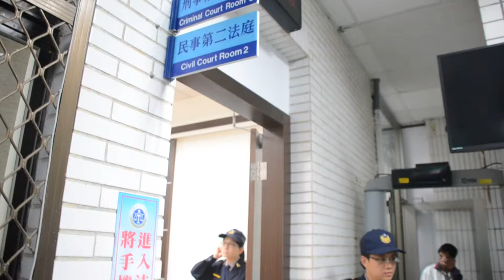莫拉克國賠遭駁嘉蘭村民上訴 20150217盧太城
（中央社記者盧太城台東縣17日電）莫拉克颱風造成台東嘉蘭部落91戶沖毀、排灣族文物流失，部落提出國賠訴訟，今天遭法院駁回，族人聽到判決落寞步出法庭，強調一定上訴到底。